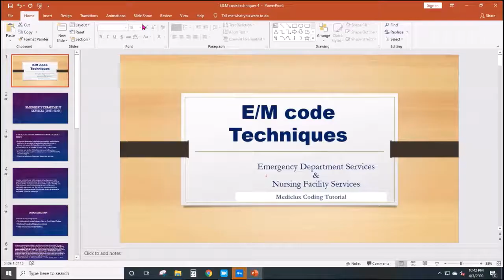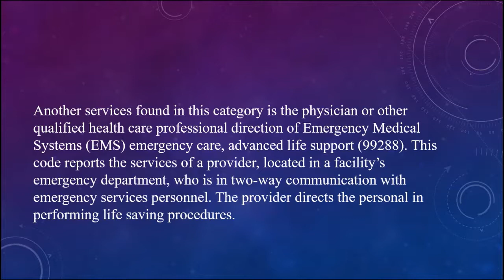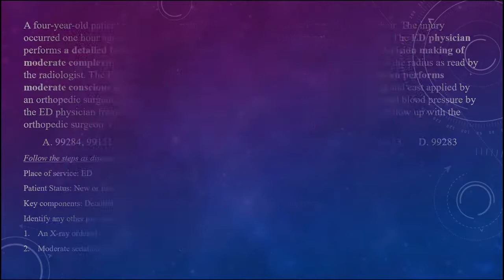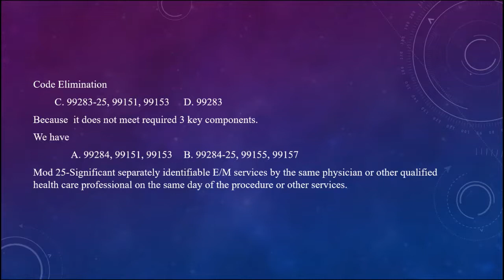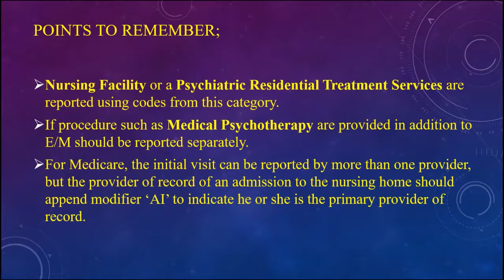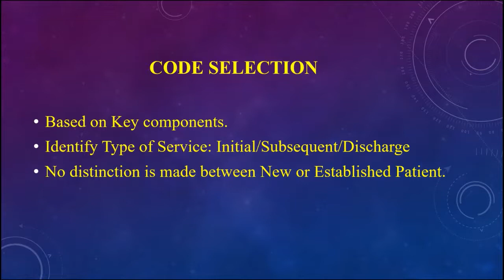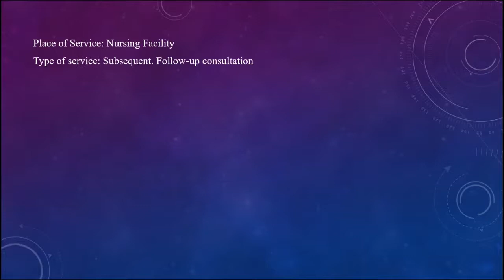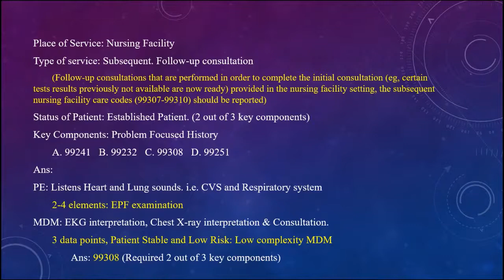Evaluation and Management Code Technique | Emergency Department Service & Nursing Facility Service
Detailed Explanation about Emergency Department Service and Nursing Facility Service exclusively in Malayalam.